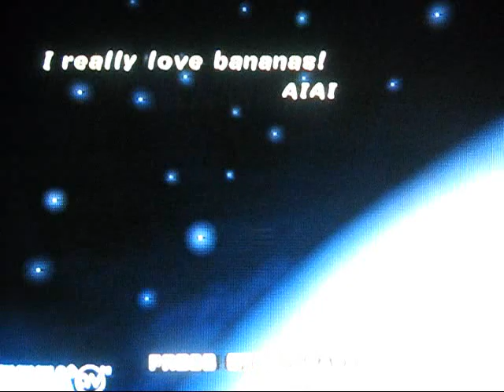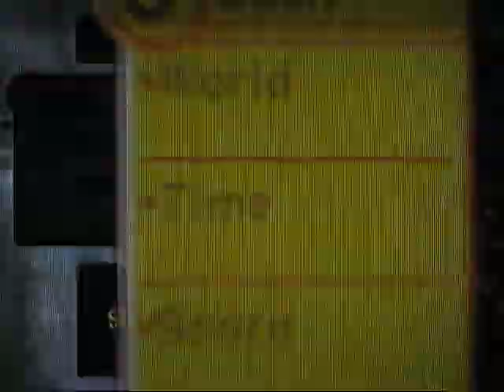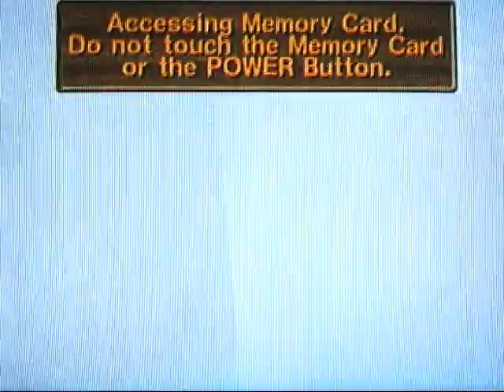Super Monkey Ball 2 Walkthrough Part 1: Monkey Butt (With Commentary)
Walkthrough and game info:

Parts 1 through 23:
Platform: Nintendo Gamecube
Recorded with: Canon Powershot S3iS camera
Video Editing Program: Windows Movie Maker

Parts 24 through 35:
All the above info is the same, but I had to switch from the Canon Powershot S3iS camera to a Polaroid DVG-1080p camcorder to finish this game from 24 to the end.

Part 1: Monkey Butt

World 1: Jungle Island

Yep, the first world is the easiest... Almost pathetically so. ;) I did die once... but only because I tried to demonstrate a crazy shortcut.